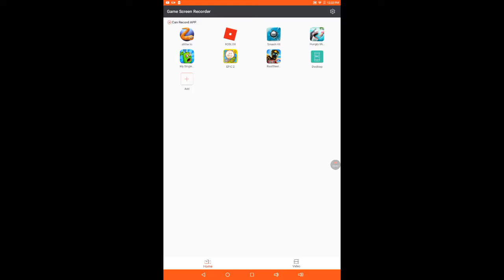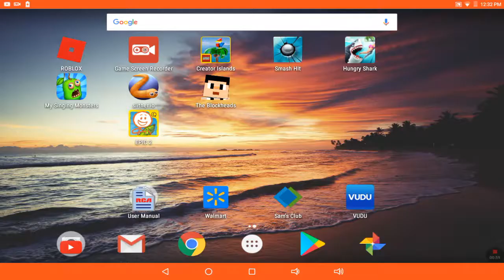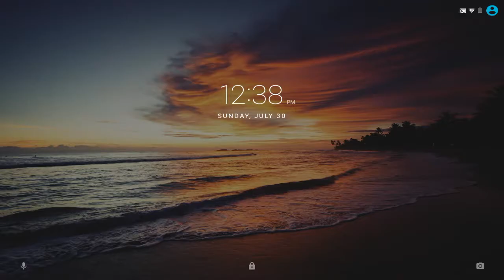Hungry Shark World-The Volcano-Ep 2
hiiiiii guyssssssaaa